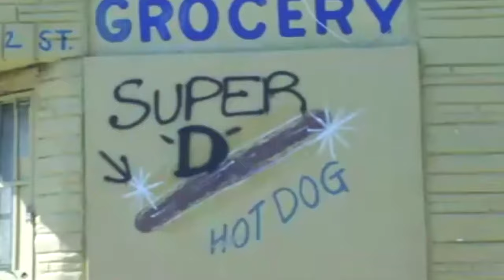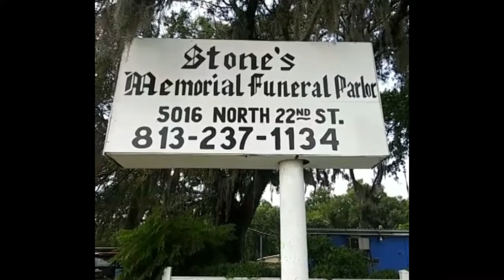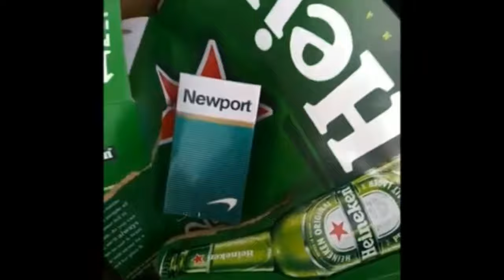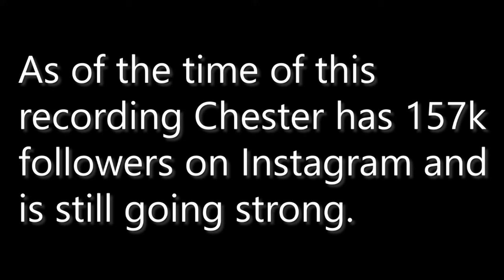The Homeless Man That Became An Internet Celebrity